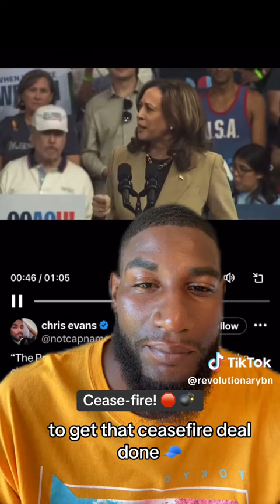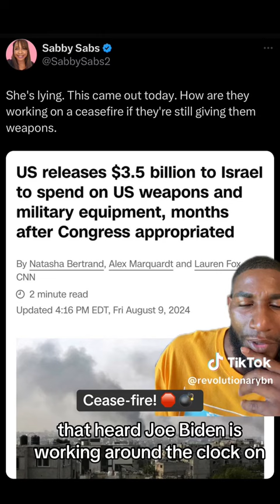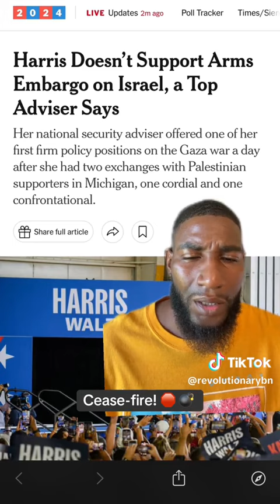Kamala is Working AROUND-THE-CLOCK on a Ceasefire....With Bombs?